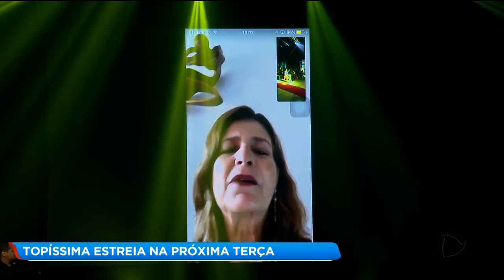FAMOSOS MARCAM PRESENÇA EM COLETIVA DA NOVELA TOPÍSSIMA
A nova novela da RecordTV Topíssima estreia na próxima terça, às sete e quarenta e cinco da noite. A apresentadora Mariana Martins acompanhou a coletiva de imprensa no Rio de Janeiro e conversou com os atores da nova produção.